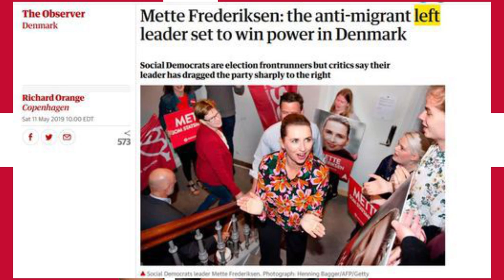Mette Frederiksen already betraying Danish voters on immigration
Red Alliance pens coalition agreement envisioning fantastical Socialist utopia.

Please consider donating to this channel.
The entire channel is demonetized by Youtube.

Tell them Renaissance Horizon sent you.